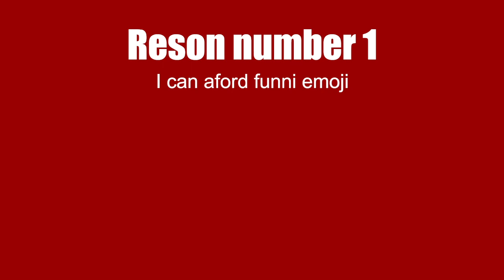Why am me is rich.......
I made this in literally 2 minutes. hahaha